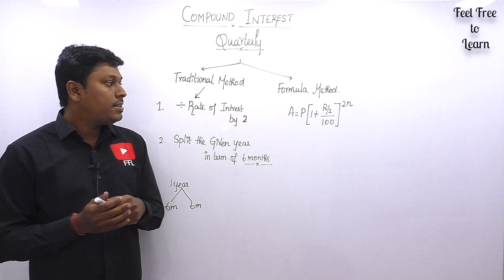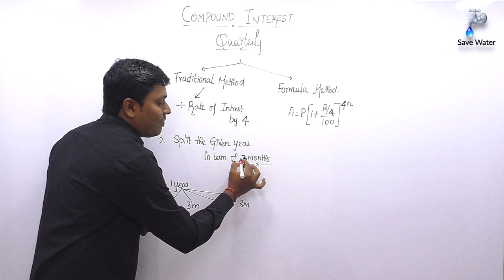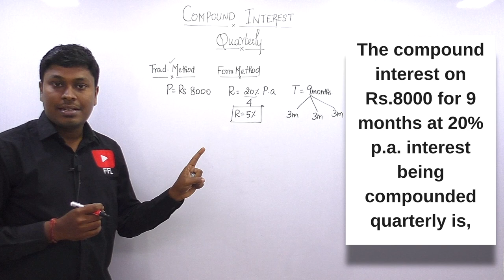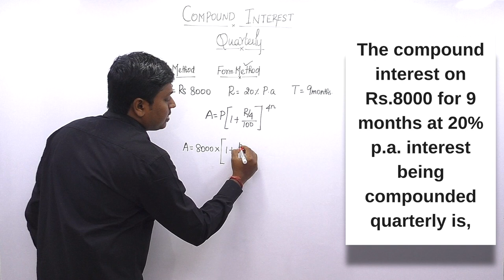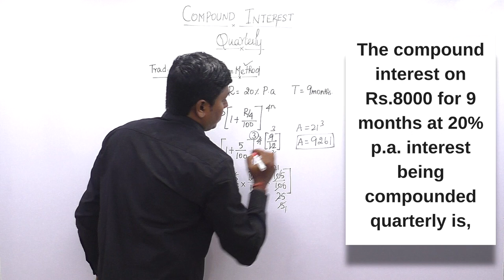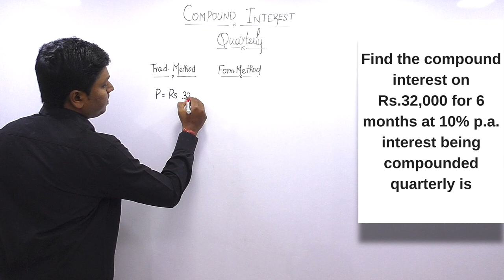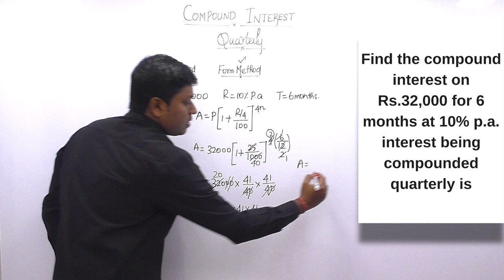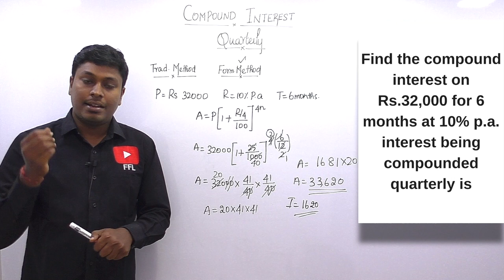COMPOUND INTEREST_Quarterly LESSON-4